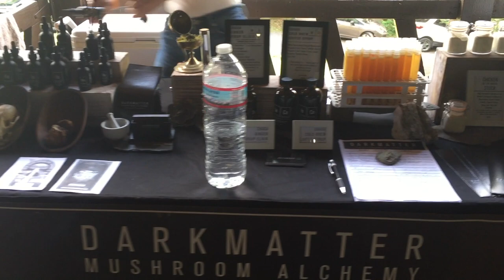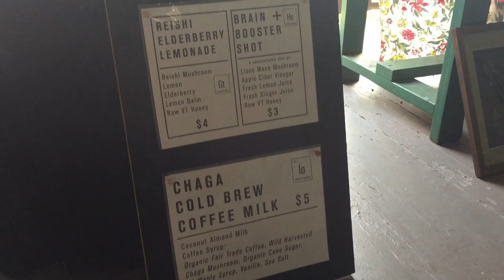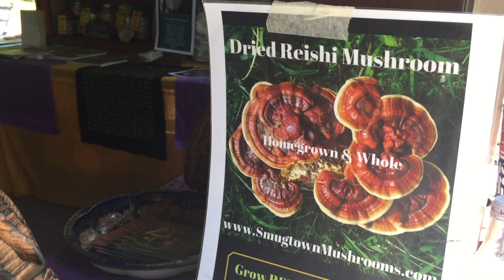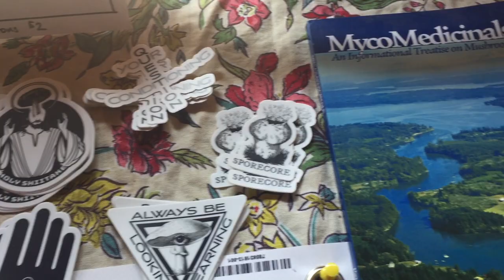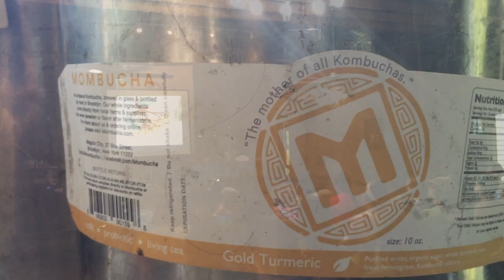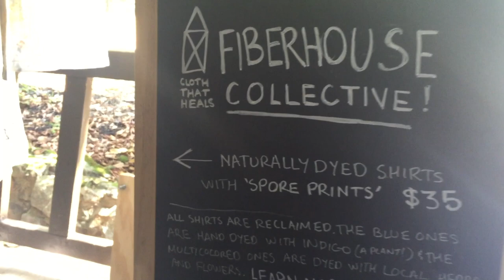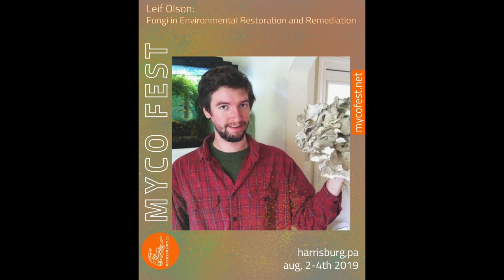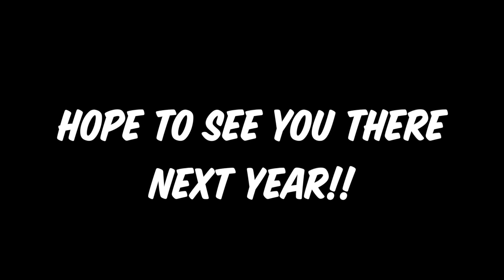Mycosymbiotics 2019 Behind-The-Scenes Footage featuring Tradd Cotter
Live Regeneratively & Mush Love,

Matt Powers